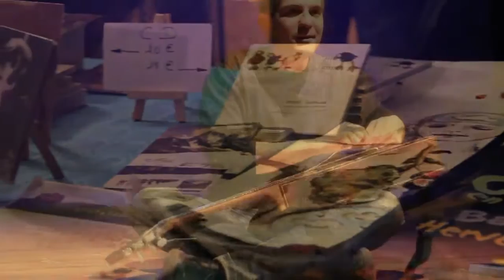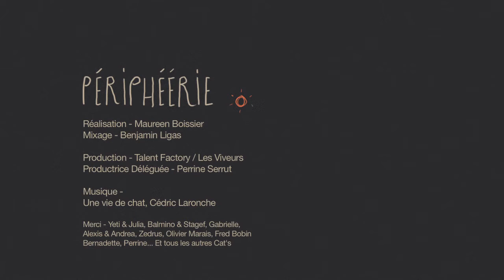Aristocats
On est allés à Montpellier, pour le festival des Nuits du Chat. C'est Cédric Laronche, qui s'en occupe. En plus de chanter, il prend donc le temps d'organiser tout ça. Pourquoi ? C'est un peu ce que je lui ai demandé...

Réalisation - Maureen Boissier
Mixage - Benjamin Ligas
"Une vie de chat", Cédric Laronche
Productrice déléguée - Perrine Serrut